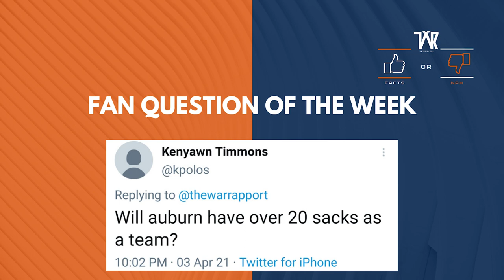Fact or Nah: Top 50 Recruit? B-Ball or Football? Coach of the Year? 4-0 in September? 20+ Sacks?